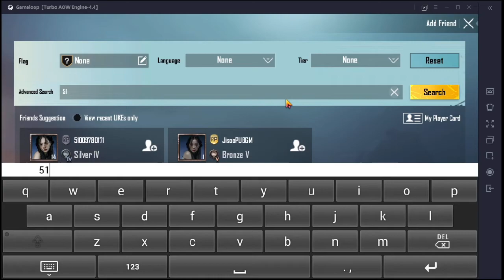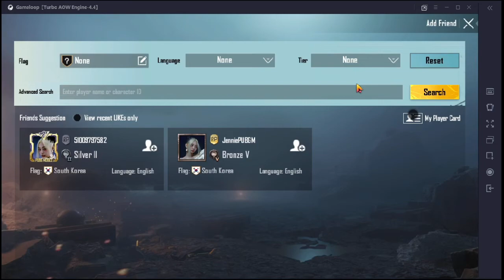Who is PUBG Black Pink in Tamil whoisblackpink | ஜி.ஜி.எச் தமிழ்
🔰 For Stream support 🔰0
    G-pay: gghtamil@upi
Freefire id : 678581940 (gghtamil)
PUBG ID :  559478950 - GGH TAMIL YT